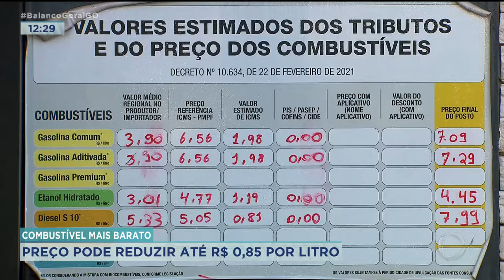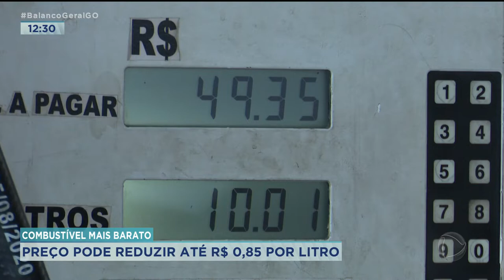COMBUSTÍVEL MAIS BARATO: PREÇO PODE REDUZIR ATÉ R$ 0,85 POR LITRO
O PREÇO DO COMBUSTÍVEL VAI BAIXAR! O GOVERNO DO ESTADO ANUNCIOU A REDUÇÃO NA COBRANÇA DO ICMS SOBRE GASOLINA, DIESEL E ETANOL E, COM ISSO, O VALOR DEVE CAIR. UMA LEI COMPLEMENTAR, SANCIONADA NO ÚLTIMO DIA 23 DE JUNHO, ENQUADROU O COMBUSTIVEL COMO ITEM ESSENCIAL E, COM ISSO, A TRIBUTAÇÃO É LIMITADA. RESUMINDO. O PREÇO PODE REDUZIR ATÉ 85 CENTAVOS POR LITRO NA GASOLINA.